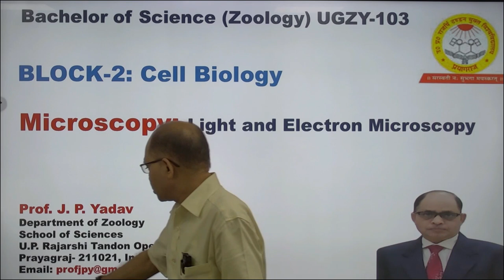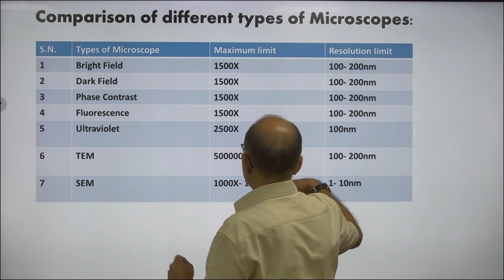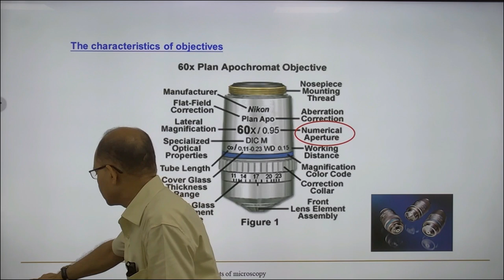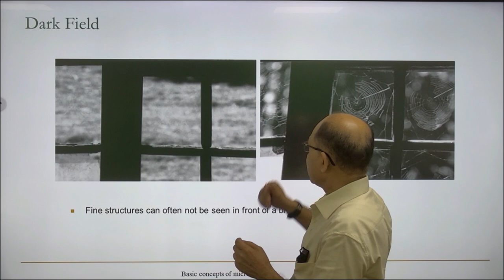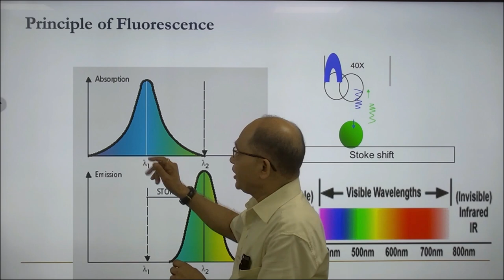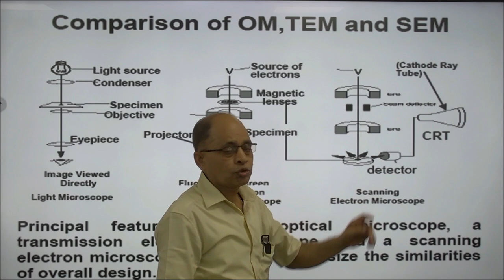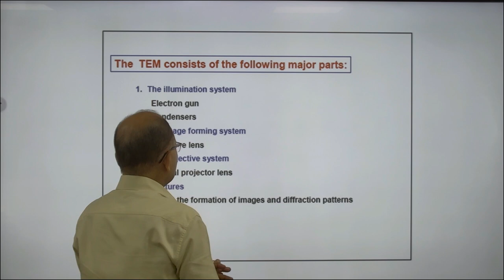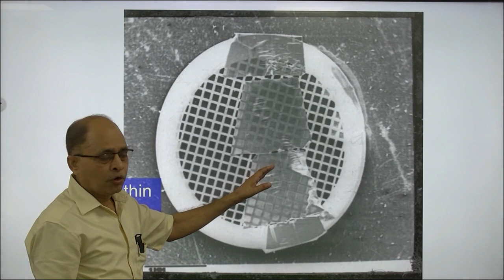Bachelor of Science (Zoology)UGZY-103BLOCK-2: Cell Biology Microscopy: Light and Electron Microscopy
Bachelor of Science (Zoology) UGZY-103

                                                  BLOCK-2: Cell Biology

                                  Microscopy: Light and Electron Microscopy

                                                               By

                                                      Prof. J. P. Yadav

                                                  Prayagraj- 211021, India